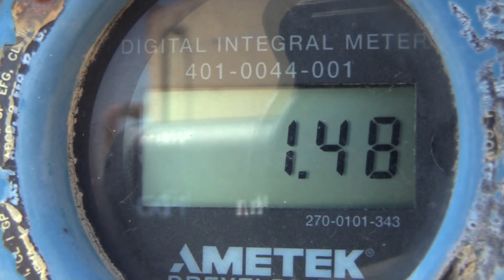Powered by Public Lands, BLM California's Oil and Gas Program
The Bureau of Land Management in California is responsible for managing one of the most productive individual onshore oil and gas leases in the lower 48 states.

Hundreds of land lease holders now extract millions of barrels of oil annually from public lands in California, which cover more than 200,000 acres and 7,900 usable wells.

Join us on a virtual tour of oil fields in Kern County.

For more information on BLM California, visit blm.gov/california.

Video by John Ciccarelli, BLM.